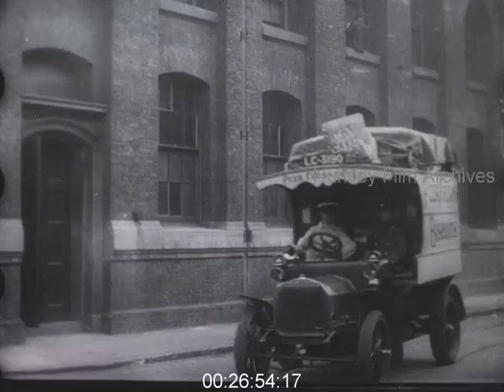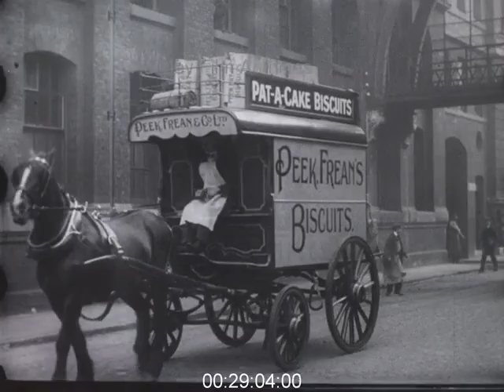A Visit to Peek Frean & Co. Biscuit works, 1906 - Film 1013004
A Visit To Peek Frean & Co Biscuit Works. Heavy machinery and workers in the factory, including men women and children. Good footage of people at work.

[Factory was in Bermondsey, SE London]

Intertitle: Getting up steam.
Large coal-burning furnaces, two men stoking, heaps of coal in foreground; pan round; a man on a ladder with a hose (which appears to be spraying steam), apparently cleaning one of the furnaces; a man in a white jacket enters from R, walks away from us, towards centre of shot; a man climbs a spiral stair round one of the furnaces.

Intertitle: Milk and flour arriving.
In the yard (high brick walls, partly in bright sunshine), a wagon of milkchurns - sign saying 'DUNMOW' (?) on side, more churns on ground; a man starts to unload a churn; man walks in front of camera, R to L; men appear in doorway - two in white caps - and lift a churn off; man climbs on wagon to help, as the others unload another churn - they are clearly very heavy; three men in caps and aprons wheel in a trolley with two large wheels, on which are four crates of what may be eggs; they start to unlaod the crates.
A man, in cap and apron, standing at the rear of a wagon laden with sacks of flour, ties a rope to a sack which is ten hoisted up out of shot, past one of four windows facing the yard; there is a sign on the wall behind him, but it cannot be read; he looks up, and the rope descends, he ties another sack, and it lifts again; he gathers the top of another sack, the rope descends again, and the third sack rises out of shot.

Intertitle: 'Collecting ingredients.'
Inside the bakery - running away L to R are three open-topped hoppers, at one of which a man in white cap and apron is bending over; on the wall behind are stacks of cans, five high; at R foreground is a large black set of scales, with a number of large weights; behind, a baker wheels off a trolley laden with dough; men come in with very large flour sacks (the height of their chests); on the nearest sack is printed 'PEAK FREEN & . . . LONDON 189. . .'; a man - the only one on screen not wearing white cap and apron - assists another to empty a sack into a hopper; at R, a baker piles large lumps of dough into the pan of the scales, then lifts off the pan and tips into into a hopper; man folds up empty flour sack, walks off to L with it; camera pans slightly to R, man piles more dough into scale pan, empties it into hopper - he is loading the pan from a huge pile of dough behind him; another sack of flour is wheeled in on a trolley; the baker tips a panload of dough into the hopper; a bearded baker comes in with a large tin, puts it down off screen at L, walks back; at back, a man moves an upright barrel; at L a man pokes the mixture in the hopper with a pole; another sack of flour is wheeled in on a trolley.

Intertitle: 'Making biscuits. General view.'
Factory floor scene, several men attending machinery, running from belts overhead; in foreground one of the machines has what looks like a ship's wheel; all the men are in aprons, most in white caps, some in dark caps; some of those in attendance look like boys of 12 or 13; camera pans slowly to L; the nearest baker is in shirt-sleeves and braces, below his apron; he moves a number of sheets of rolled gough into a table behind him; behind him a baker pulls a heavy lever.

Intertitle: 'Rolling out dough.'
A baker attends a large rolling machine, as rolled dough extends on a belt R to L; he pulls a lever, the dough reverses under the roller, and he dusts the bed with flour; pulling the lever again, thinner dough rolls out in folds; the cycle repeats; the next time the dough comes out he lefts the end of the roll and slices off a piece - perhaps 2' x 1' - then another, perhaps 2' x 2', which he removes and places behind him - he then repeats this last process four times.

Intertitle: 'Making Brighton biscuits.'
At left, a man rapidly stamps out a line of biscuits, collecting several in his left hand which he then puts in a pile at L foreground, where a woman in apron...